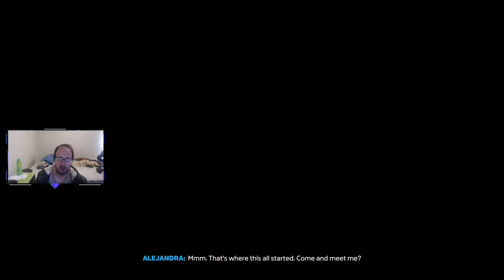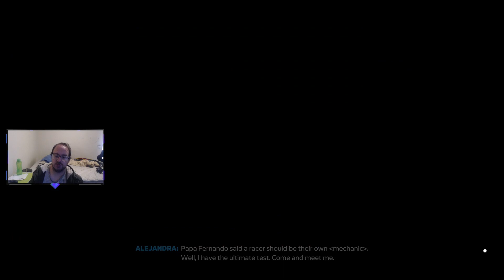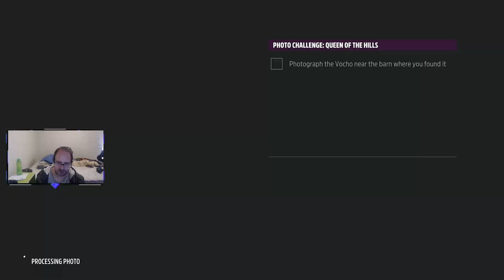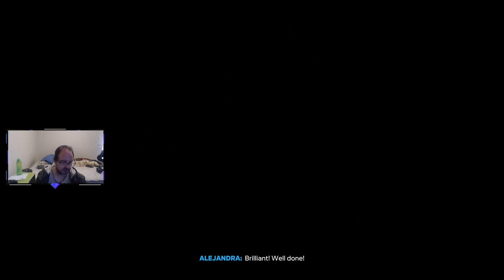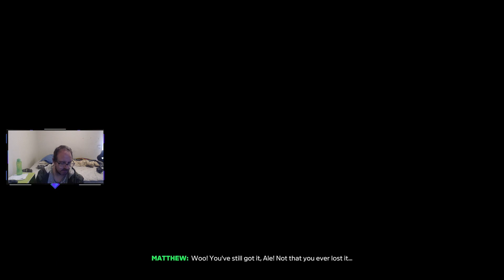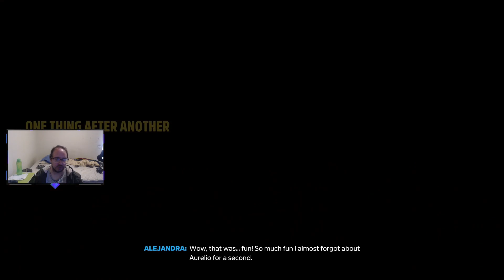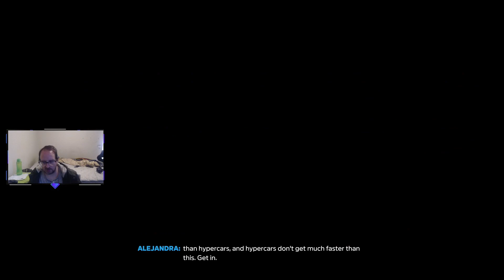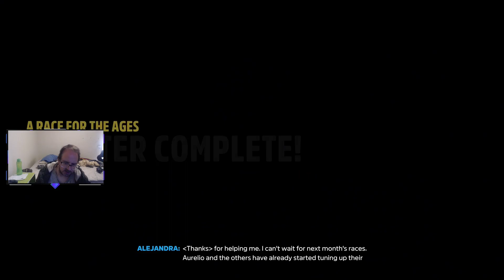Icons Of Speed - Forza Horizon 05 #61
Vocho and Icons Of Speed stories done we almost done.

Chapters
00:00 Vocho
22:00 Icons Of Speed

None